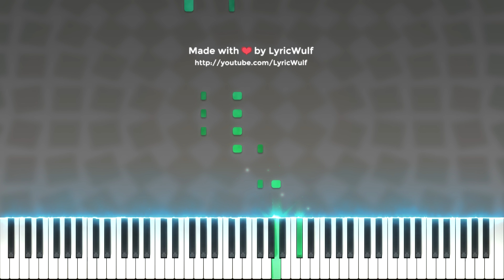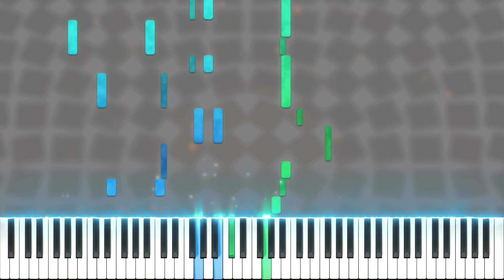Mii Plaza (Mii Channel Theme) · Piano tutorial but in my opinion it's a little more accurate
This is my piano tutorial for Mii Plaza by Nintendo. Click "Read More" for the free sheet music / sheets and free midi. I hope you enjoy my piano cover~!

Come talk with us on Discord!

💖 Made with love, by LyricWulf